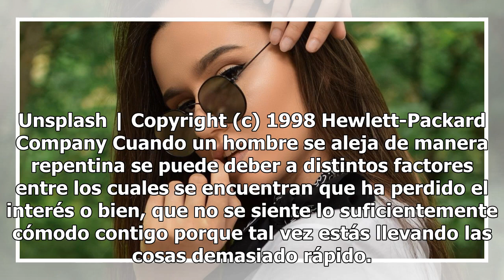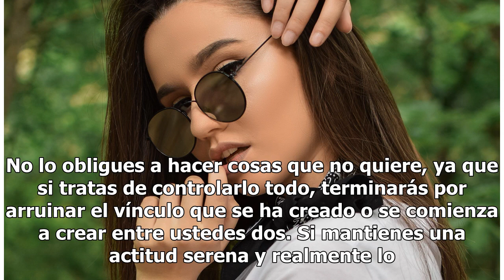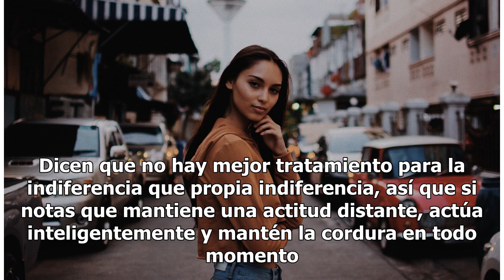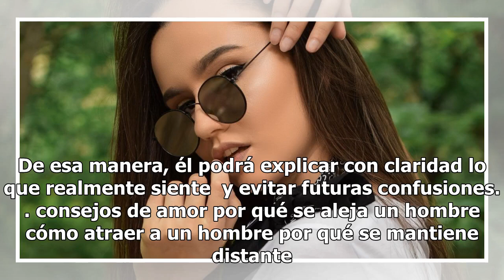Cómo tratar a un hombre cuando se está alejando de ti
Unsplash | Copyright (c) 1998 Hewlett-Packard Company Cuando un hombre se aleja de manera repentina se puede deber a distintos factores entre los cuales se encuentran que ha perdido el interés o bien, que no se siente lo suficientemente cómodo contigo porque tal vez estás llevando las cosas demasiad...